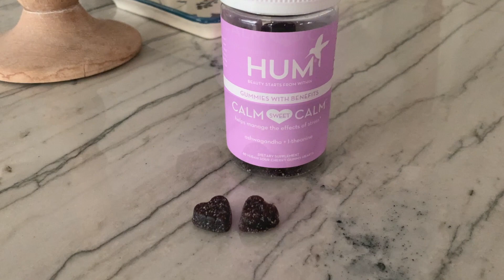Game Changing Beauty Products That Make a HUGE Difference For Me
Today I'm sharing 5 beauty products that truly make a big difference to my beauty life or my life in general. A huge thank you to Hum Nutrition for sponsoring a portion of the video! Please click the Like button if you enjoyed this video! I upload new videos each week!

👇🏼 PRODUCTS SHOWN👇🏼

HUM Calm Sweet Calm

Some others I like from HUM:
Vitamin D
Fish Oil
Digestive Enzyme

Urban Decay Tint

Drybar Round Blow Dryer

Smashbox Face (and eye!) palette

👇🏼 ALSO ON ME +  IN MY OFFICE 👇🏼

Eyeliner in Demolition
Lips in Dusk
Link Necklace
Framed Art: Leaf / Dark Garden

Over 40 Beauty • Over 40 Makeup Tutorials

~ I will never recommend anything to you that I don’t truly believe in. I only feature products of my choosing which are purchased by me or sent to me by companies for review that I always disclose. I truly appreciate your support of my channel if you choose to use them! -xo